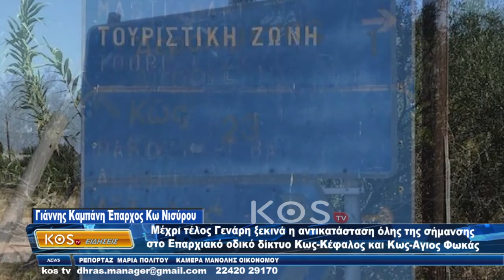Μέχρι τέλος Γενάρη ξεκινά η αντικατάσταση όλης της σήμανσης στο Επαρχιακό οδικό δίκτυο